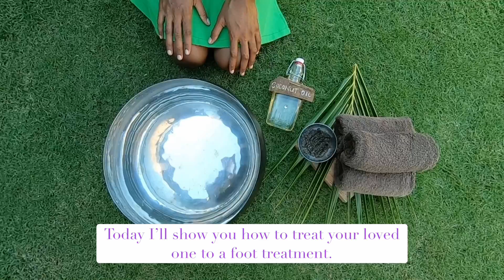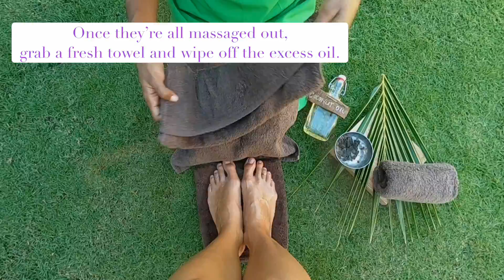Six Senses Fiji - homemade foot scrub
Enjoy a spa day at home with this foot scrub ritual from Six Senses Fiji